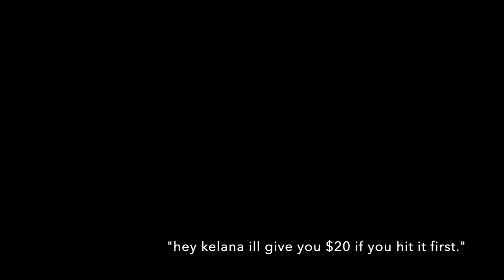Day In The Life Ep3 Out In The Hills with Buttery Films , Kelana Humphrey ,Medium Boy & Gordon Keck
Out In The Hills with Buttery Films , Kelana Humphrey ,Medium Boy ,Gordon Keck , Noah Hickerson , Hagen Mcgill , Nicky Reimer and More .
13 Year old Kelana showing up everyone!
Super gnarly day glad nobody got hurt and that everyone pushed there limits!

Was initially riding the pitter(crf110) but switched over to the CR250 at the end huge thanks to Andrew for coming out and letting me ride his bike
gonna be putting out more videos all 2021 hope you guys enjoy the video subscribe to see it all and click the bell so you never miss out on my latest content enjoy!